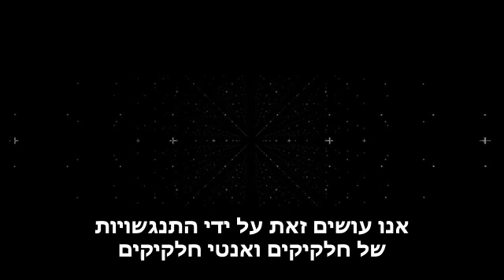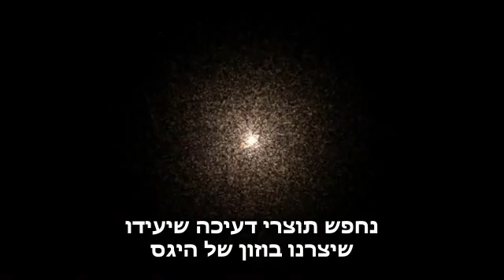חלקיק היגס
להסבר מלא כנסו אל זהו סרטון מתוך המדור 'מאגר מדע' של האתר דוידסון און-ליין. דוידסון און-ליין הוא אתר חינוכי מבית מכון דוידסון לחינוך מדעי - הזרוע החינוכית של מכון ויצמן למדע.

סרט הסבר על תיאוריית חלקיק היגס, ומה מקנה מסה לחומר

This video was produced by the cassiopeia project and approved for educational use. for more of their excellent videos